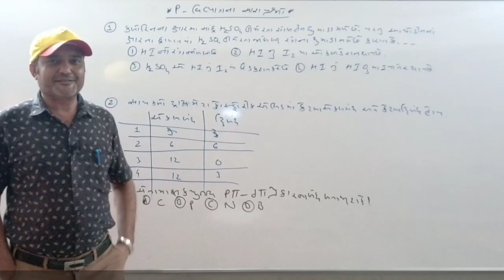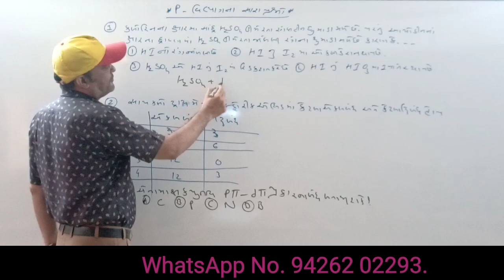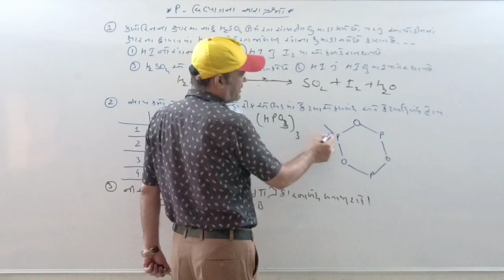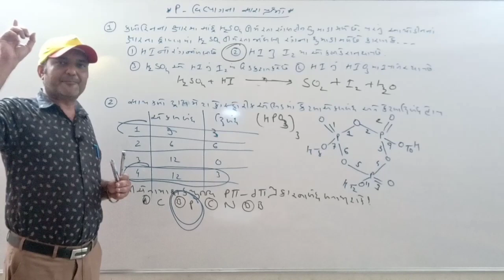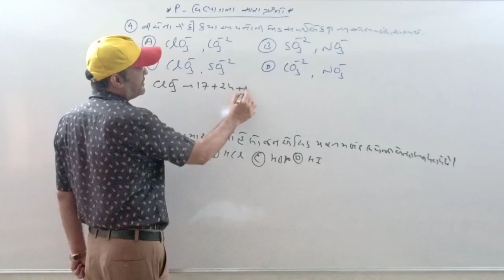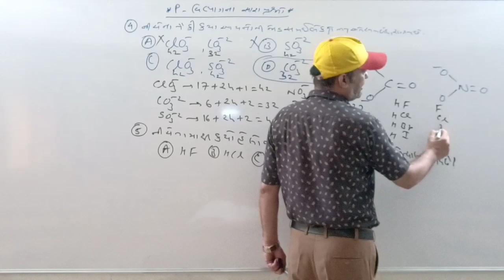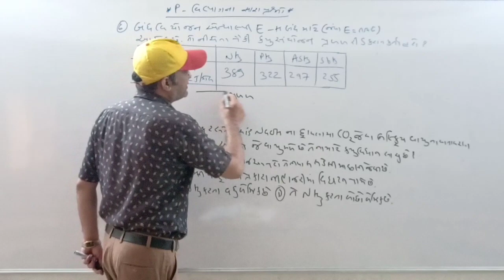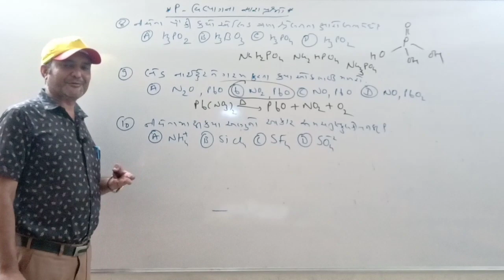BEST MCQ OF P BLOCK ELEMENTS FOR JEE NEET GUJCET IN GUJARATI BY RAJANISIR